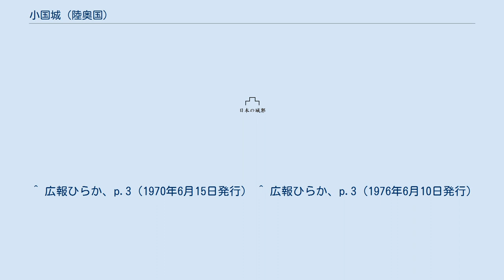小国城 (陸奥国)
小国城（おぐにじょう）は青森県平川市小国にあった日本の城（山城）。
 平川市東方の山間部小国部落にある。
部落から南へ500m程いった山地に築かれた山城である。
南北165ｍ、東西20-25ｍほどの大きさである。
3、あるいは4つの郭で構成される。
北端の主郭は、幅5ｍ、深さ8ｍの堀に仕切られた15ａ程の長方形である。
 鎌倉時代末期、小国弥三郎泰経が居城していた。
小国弥三郎泰経は、南朝方の武将で持寄城で降将となった。
小国部落の八幡宮縁起には、正長7年4月（正長は2年までしかない）に、小国丹波勧請とあり、弥三郎泰経と同一人物とも思われる。
その後、小国氏は没落した。
勧請時に鰐口一口が寄進されたが、明治34年の火災で焼失した。
天文年間には北山氏が館主で、南部桜庭の合戦に敗れた天内某が落ち延び、城から眺めた春の山桜が朝日に映える景色に感動し、旭城と名付けたという伝説が残る。
慶長2年2月には、浅瀬石城傘下にあり、津軽為信は、ある山の頂上に登り、数人の家来に、法螺貝を吹かせた。
その音に恐れをなした城主は、戦うことなく逐電した。
そして、その山は貝吹森の名がついたという。
 ^ 広報ひらか、p.3（1970年6月15日発行） ^ 広報ひらか、p.3（1976年6月10日発行）